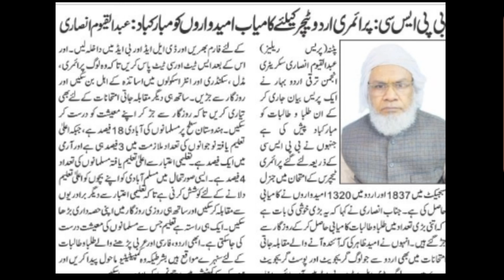उर्दू शिक्षक बहाली बड़ी अपडेट/80 हजार सीटों पर बहाली/इस महीने बहाली होगी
Bihar men Urdu teachers ki bahali kaise hogi
urdu teachers bahali ke liye qualification kiya honi chahiye
Bihar men Urdu teachers bahalo kab aayegi
Bihar me urdu teachers Bahali letest news
Bihar me urdu teachers Bahali news
urdu teachers bahali kab tak aayegi 2023
Bihar men Urdu teachers ke liye qualification kiya honi chahiye